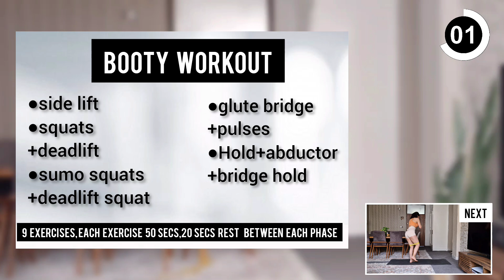10 MIN BOOTY WORKOUT - Weights & Booty Band / double the torture for a roundbooty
Want to grow your booty? ♥let's use weights AND a booty band!

Weights help us to increase the intensity of a workout,

build rounder muscles (booty alarm) and make us stronger!

Your homemade weight:

1. Take a bag

2. Search for dense + heavy food in your kitchen. For example: packs of flour, rice, oats, etc.

3. You can easily put 6 to 10 packs into one bag. That makes 6 to 10 kg :)

The workout consists out of:

⚫ a Booty Activation with banded Glute Bridges a Mix out of standing exercises & ones on the floor.

Switching between squats, deadlifts, etc.

a Glute Bridge Burnout ... with weight + booty band!

For the ultimate burn.

Things to make sure:

bodyweight focusses on your HEELS, don't shift your bodyweight onto your toes = Squats, Deadlifts, Glute

Bridges

your BACK stays STRAIGHT. Don't round it!

DEADLIFTS, Good Mornings, Squats

‣ keep your KNEES stable. Never collapse them inwards. Rather, push them a bit outwards = all exercises

squeeze your BOOTY as hard as possible and hold the tension as long as possible.

bootyactivation Bootyworkout nonstopbooty bestglutesworkout glutefocusexercises / ankleweightbootyworkout / grow bigger booty / wider hips workout / side booty workout / perky booty / low impact workout / bubble butt workout/peach booty/big booty at home bubblebuttworkout burncalories no equipment hourglass figure workout side booty/ intense booty round booty/ growing booty /bulk booty /booty training